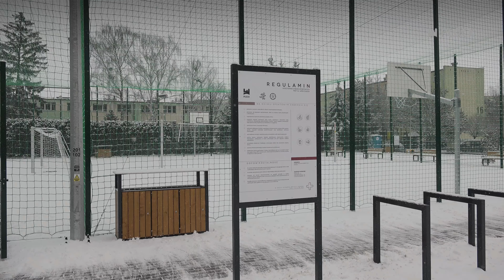MiastO! Żyje wyd 497 875 29 FINAŁ WOŚP, BOISKA GOTOWE NA ZIMĘ, NOWY WIADUKT PRZY ZOO